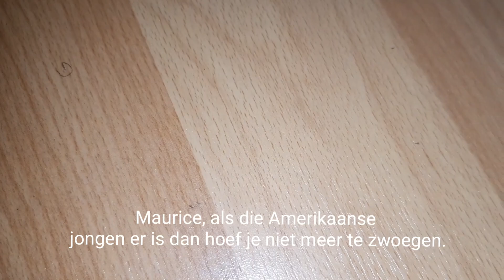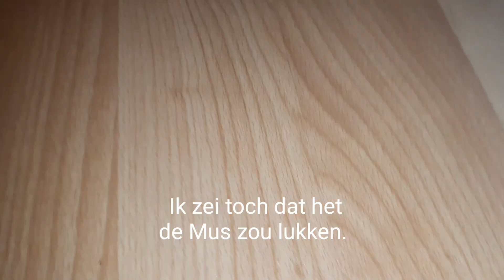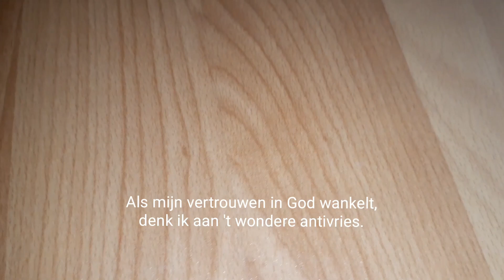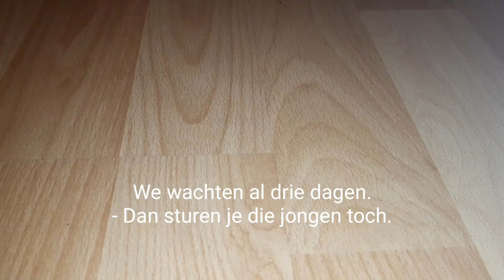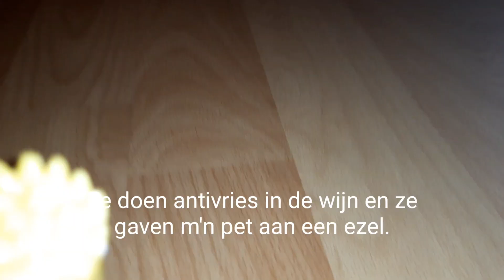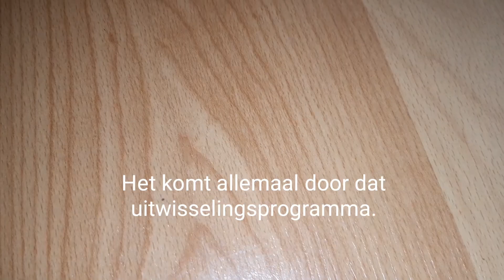De crèpes van toorn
Directeur Skinner haalt Homer en Marge over om hun zoon op een uitwisselingsprogramma voor studenten te sturen. Een Albanese jongen komt naar Springfield en blijkt uiteindelijk een spion te zijn.